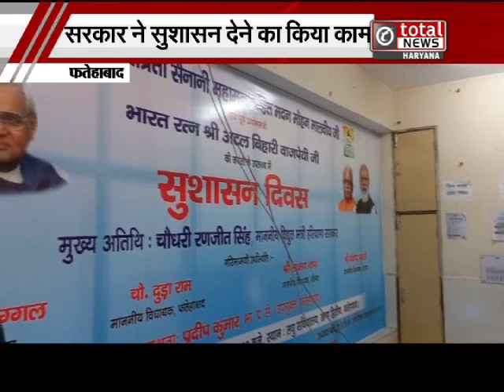हरियाणा के 6600 गांवों में मिल रही 24 घंटे बिजली- बिजली मंत्री